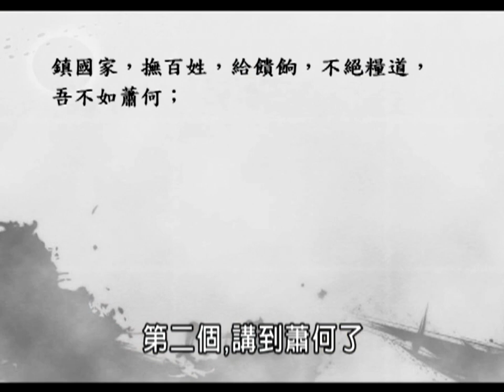清涼音文化 高志斌教授：中國歷史上最強的CEO---蕭何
戰國末期，群雄並起，劉邦如何以一介平民起義，終而擊敗強敵項羽，建國稱帝，蕭何功不可沒；身為劉邦的重要幕僚，如何整合有限資源、以寡擊眾，蕭何最是擅長。
　　如果身在現代，他就如同蘋果的賈伯斯。能被喻為中國史上最強的CEO絕非誇言，請聽高志斌教授說清楚、講明白。